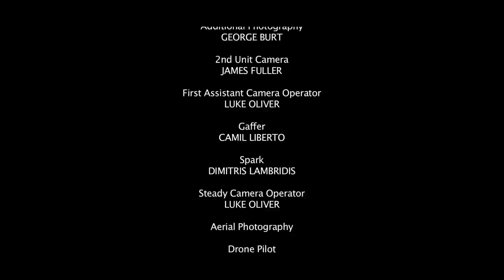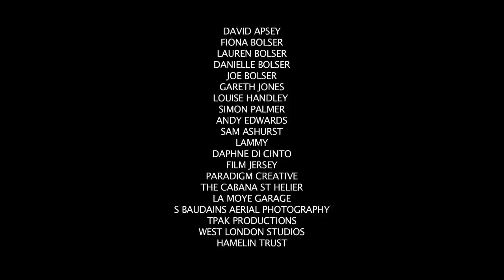Dark Beacon FULL MOVIE - Thriller, Suspense, Paranormal, Mystery Movie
Amy Wilcock loves Beth Gadsby like a moth loves a flame. When Beth's husband Christian finds out about this, he tries to kill them both in a suicidal attempt. Beth survives but the woman she was doesn't. She disappears with her daughter Maya weeks later without so much as a goodbye. Amy tracks her down to a distant lighthouse only to find her broken and maddened in the midst of a dive into an alcoholic abyss. Now Amy must decide whether she can save the love of her life or only the traumatised child from an increasingly dangerous spiral of madness and the preternatural threat of Beth's deceased husband Christian, back from the dead and hell bent on destroying them all.

Directed by: Coz Greenop
Starring:
April Pearson
Jon Campling
Toby Osmond